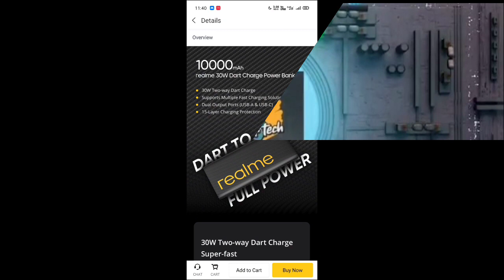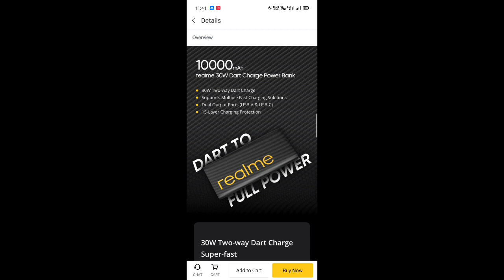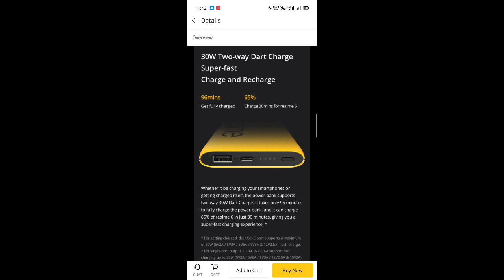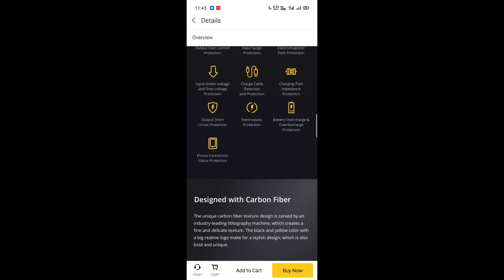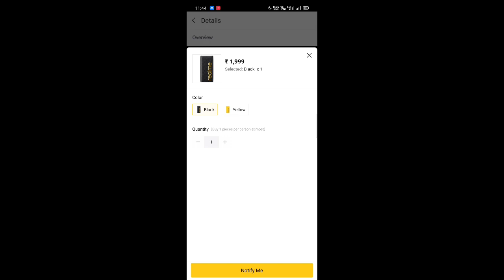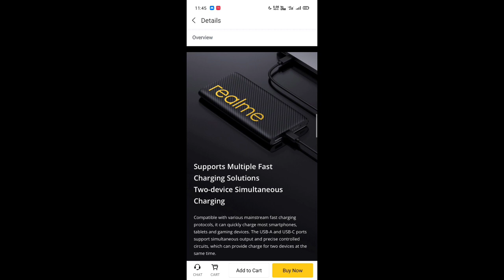REALME POWER BANK| REALME NEW POWER BANK | REALME 30 WATT CHAEGING POWER BANK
best buy link - soon
contact - madhavrathore45@gmail .com